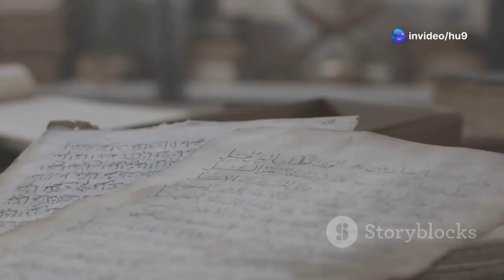The Impossible Matter: How Scientists Turned Light Into a Solid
Description:

Light has always been mysterious—fast, weightless, and untouchable. But what if we told you that scientists have achieved the impossible? They have turned light into a solid, creating a new state of matter known as a supersolid. This discovery could change the future of quantum physics, computing, and even the way we understand reality itself. In this video, we explore how researchers achieved this breakthrough, what a supersolid really is, and the mind-bending possibilities it opens for the future.

Light supersolid, quantum physics, light transformation, futuristic science, supersolid matter, solid light, polaritons, quantum mechanics, light-based technology, advanced physics, photonic crystal, quantum state, optical computing, condensed matter physics, mysterious science